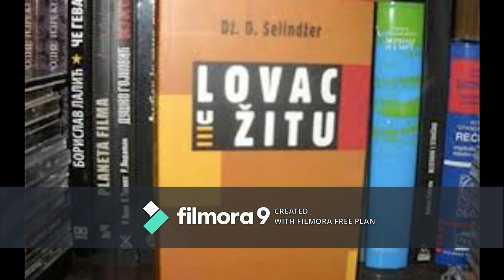lovac u zitu trejler